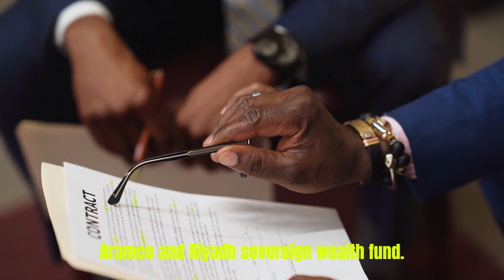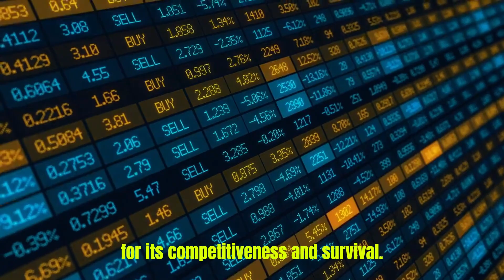China and Saudi Arabia Partner for a New Era in Steel Production With Investment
China's Baosteel and Saudi Aramco, in collaboration with Riyadh's sovereign wealth fund, have embarked on a groundbreaking partnership to tackle steel decarbonization. Their joint investment in a steelmaking plant in Saudi Arabia signifies a strategic alliance beyond energy and politics. With Baosteel owning 50% and the two Saudi partners each holding 25% of the venture, the facility aims to produce 1.5 million tons of steel plate annually. By adopting the direct reduced iron-electric arc furnace (DRI-EAF) technology, which reduces carbon emissions and can adapt to hydrogen, the collaboration aligns with Saudi Arabia's objectives of boosting sustainable steel manufacturing and reducing import reliance. Moreover, the partnership reinforces Baosteel's global expansion plans and reflects their shared commitment to addressing climate change. This initiative holds the potential to lead global steel decarbonization efforts and deepen the China-Saudi Arabia relationship.